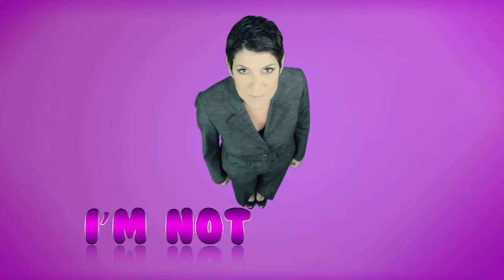I'm Still Here by Laura Roppe - OFFICIAL Music Video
In the name of kicking cancer's butt, Laura channels her favorite butt-kicking heroines, including Wonder Woman, Princess Leia, Tina Turner, Madonna, Thelma & Louise, Flashdance and many more . . . .

Filmed & Edited by Kurt J. Zendzian and Max Moraga
Film Assistant - Rebekah Phillips
Studio: New Wave Industries, Newington, CT